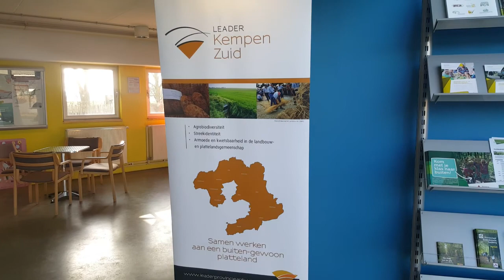Zorg met streeksmaak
LEADER - project waarin met streekproducten in de Zorg probeert te brengen.